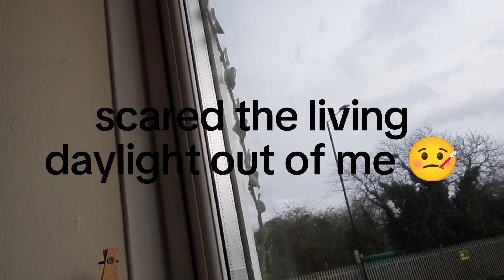creepy vine growing up side of my flat